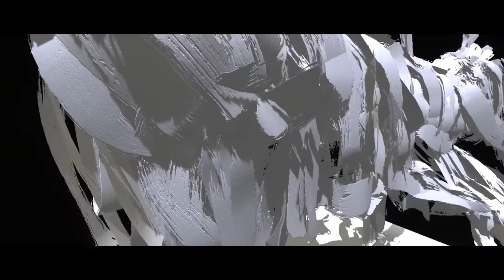Convergence Sessions 2017: Patrick Morgan and Leigh Alexander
Room One Creative Director, Patrick Morgan, talks to Convergence Sessions host Leigh Alexander about the importance of artistic collaboration in the VR era. Join Patrick in Room One’s participatory creative lab at both days at Convergence Sessions.